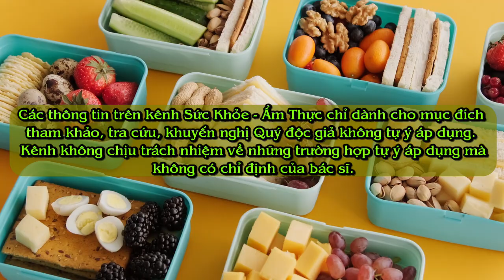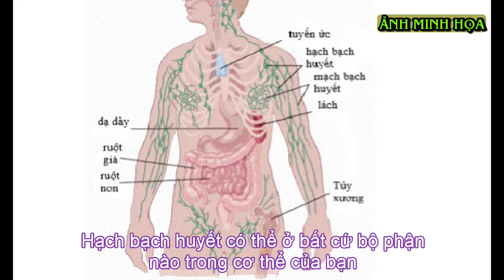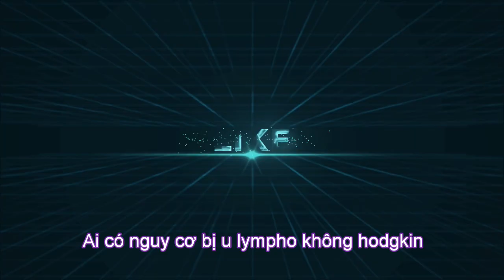Đi mát xa, người phụ nữ ở Yên Bái bất ngờ phát hiện dấu hiệu ung thư hạch || Sức Khỏe - Ẩm Thực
Đi mát-xa, người phụ nữ ở Yên Bái bất ngờ phát hiện dấu hiệu ung thư hạch, ai có dấu hiệu này cần cảnh giác!

U lympho không hodgkin là gì?

U lympho không hodgkin (ung thư hạch bạch huyết không hodgkin) là một loại ung thư xuất phát từ hệ thống hạch bạch huyết, một phần của hệ thống miễn dịch cơ thể. Khi mắc ung thư hạch không hodgkin, các tế bào bào bạch cầu lympho tăng sinh mất kiểm soát, dẫn đến hình thành các khối u.

Nếu bạn bị U lympho, hạch bạch huyết của cơ thể bạn được phân bố bất thường hoặc không kiểm soát được. Các tế bào lympho bất thường tích tụ, thường ở hạch nách, cổ hoặc hang. Tuy nhiên, chúng có thể ở bất cứ bộ phận nào trong cơ thể của bạn.

Ai có nguy cơ bị u lympho không hodgkin?

Ung thư hạch bạch huyết không hodgkin có thể xảy ra mọi lứa tuổi, tuy nhiên các khối u gặp nhiều hơn ở những người bệnh có độ tuổi càng cao. Những người dễ bị u lympho không hodgkin như:

-Nam giới giới dễ mắc u lympho không hodgkin hơn so với phụ nữ.

- Người châu Á có tỷ lệ mắc bệnh cao hơn người dân khu vực châu Mỹ, châu Âu và châu Úc. - Độ tuổi trung bình khoảng 60-70;

- Người có tiền sử gia đình mắc các bệnh lý liên quan ung thư hạch bạch huyết.